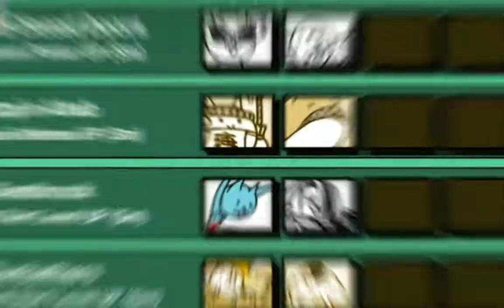Beating My First ADVENT STAGE!! (Battle Cats #36)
Let's gooo :)